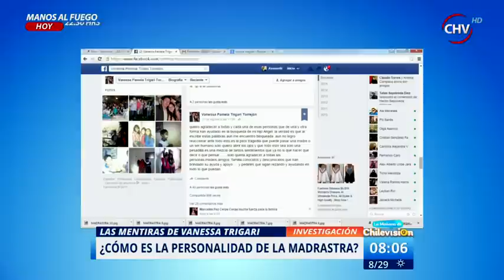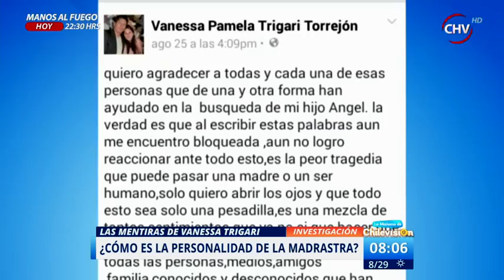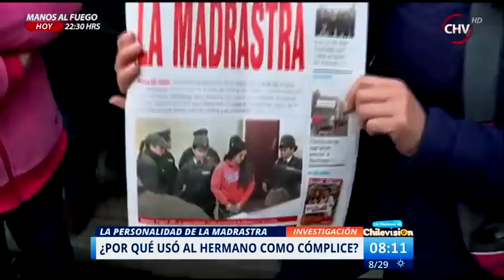¿Cómo es la personalidad Vanessa Trigari? - La Mañana de CHV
Fue catalogada como una manipuladora por la jueza que la formalizó por homicidio con alevosía contra su hijastro de 4 años, Ángel Márquez Zapata, pero sus vecinos nunca sospecharon de ella.